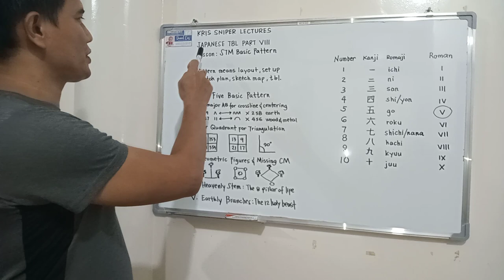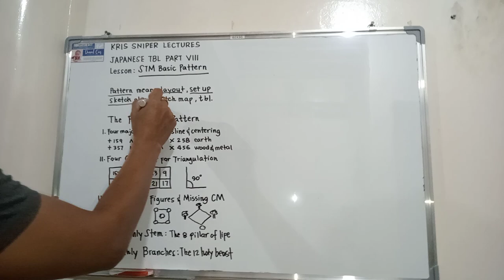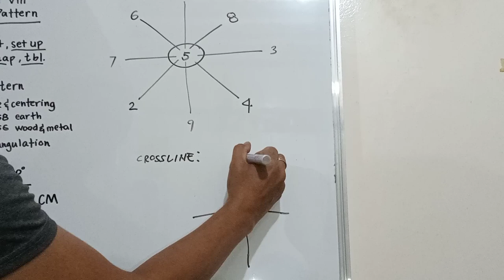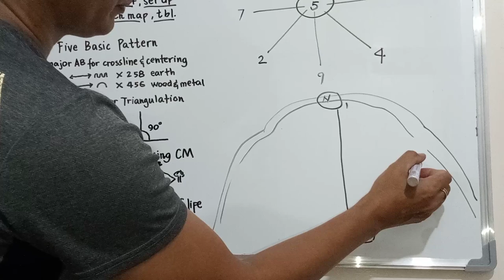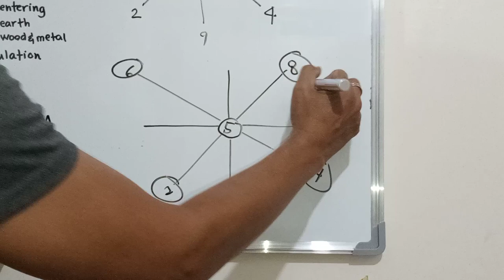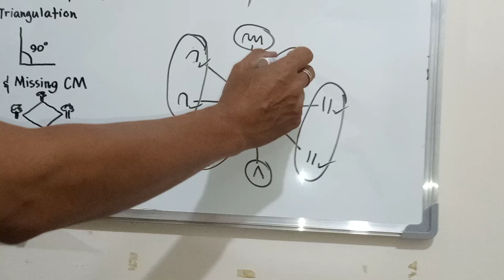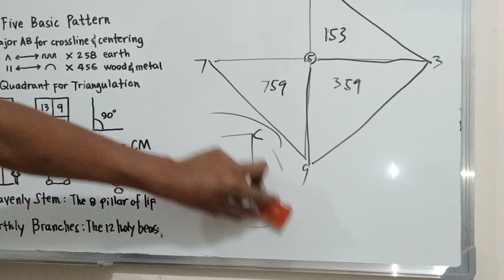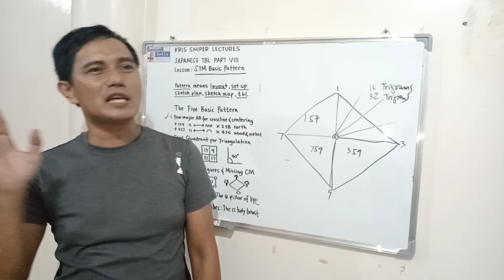JAPANESE TREASURE BURIAL LAYOUT PART VIII: STM BASIC PATTERN (KRIS SNIPER)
Herewith are the four major AB for crossline and centering lesson and the four quadrant for triangulation buddies.